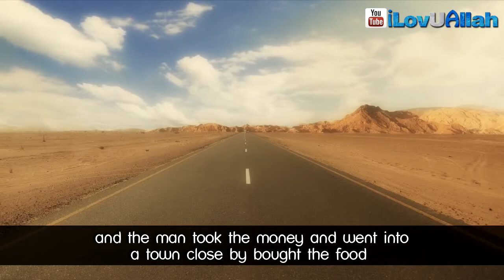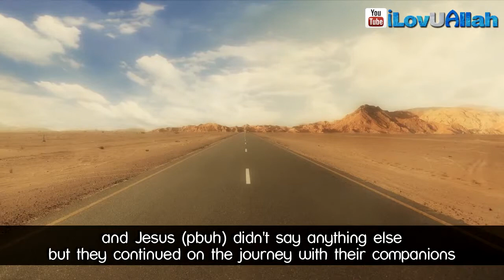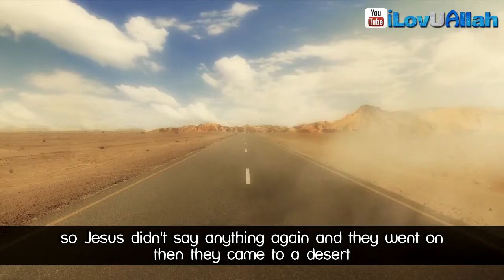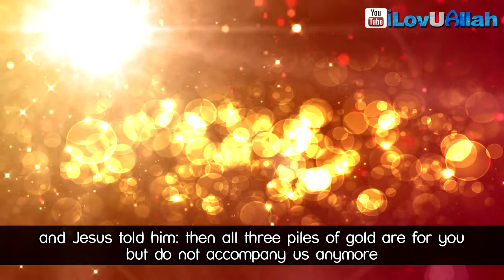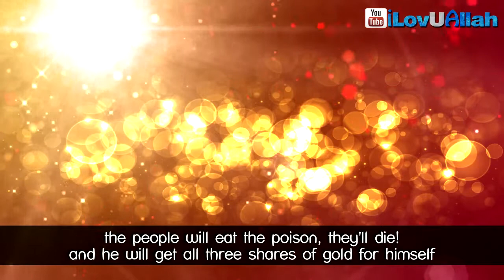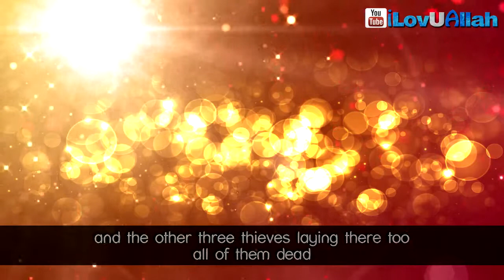Journey With Jesus | Amazing Story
Journey With Jesus